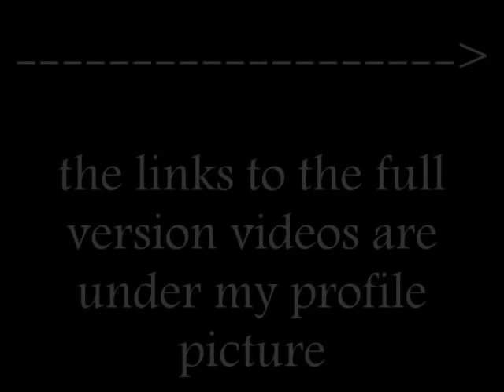UNBELIEVABLE SKILLS part 2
PRESS (more info)! ^
amazing unbelievable crazy youtube video

Number 4 - soccer tricks

Number 2 - Tiger woods golf trick